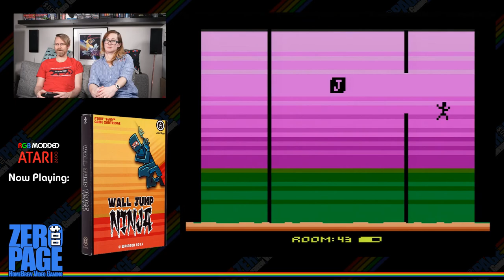Wall Jump Ninja WORLD RECORD @ 6:45!: Atari 2600 Homebrew Livestream!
WORLD RECORD RUN
66 ROOMS @ 6:45-9:06
65 ROOMS (ON HARD!) @ 31:30-33:51
Twitch Livestream: 20180403
ZeroPage Homebrew: New Games on Classic Consoles!
Twitch Livestream: 20180403
Games: Wall Jump Ninja
Played on an RGB Modded Atari 2600 through Framemeister!